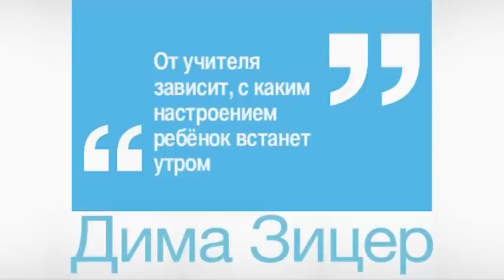Новый учебный: стоит ли бояться онлайн-реальности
Дима Зицер в программе «Правила жизни» на канале «Культура»